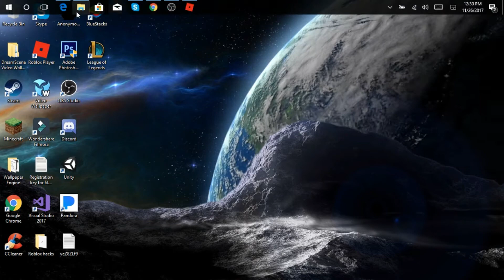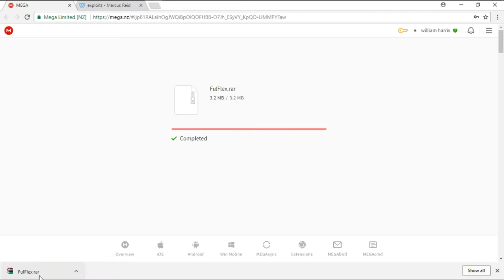✅[FULLFLEX]✅- ROBLOX EXPLOIT -WITH LUA CONVERTS TO LUA C- WITH QUICK CMDS✅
🔅 CREDITS 🔅
➡ Lambro
LEETcyanide
Josh (Ice source's owner)

Rewind Remix

Roblox
2006
Explore in YouTube Gaming
Category
Gaming
License
Standard YouTube License
SHOW LESS